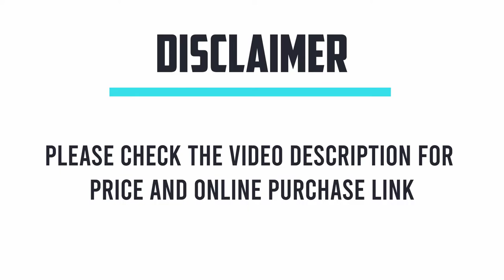Best Airtight Containers in 2024 to Keep the Snacks Crisped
⭐ Amazon Top Picks

00:00 - best airtight containers

00:37 - 7. Emile Henry Oil Cruet Bottle

01:33 - 6. Prep Naturals Glass Meal Prep Containers

02:21 - 5. Rubbermaid Brilliance Food Storage Containers

03:09 - 4. Zeppoli Air-Tight Food Storage Container

04:08 - 3. Oggi 5pc Clear Canister Set

04:49 - 2. LOCK & LOCK Easy Essentials Lunch Box

05:38 - 1. Bento Box Japanese Lunch Box Kit

*** Compact Reviews is a participant in the Amazon Services LLC Associates Program, an affiliate advertising program designed to provide a means for sites to earn advertising fees by advertising and linking to Amazon.com.

best airtight containers amazon
best airtight containers Canada
best airtight containers uk
best airtight container 2021
airtight container review 2021
best airtight containers
best airtight containers for flour and sugar
best airtight glass containers
best food storage containers
airtight food storage containers
airtight container
top food storage containers
airtight plastic containers
prep naturals meal prep containers
rubbermaid brilliance food storage containers
bento lunch box japanese
best airtight containers for pantry